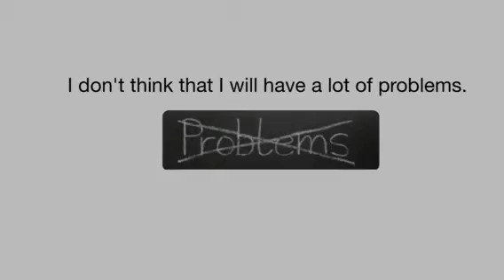Genius hour video pitch- Carmen